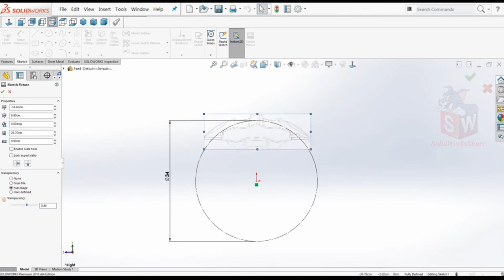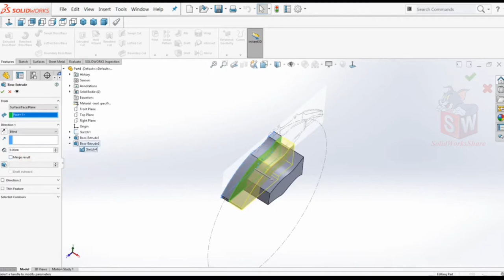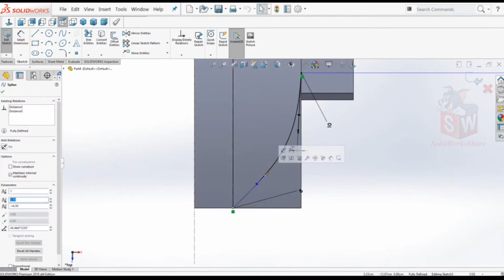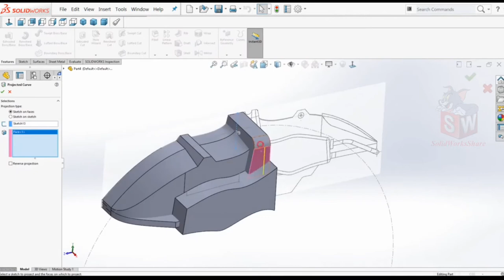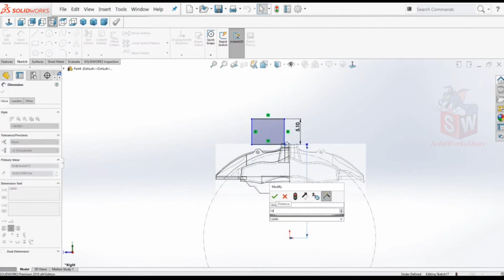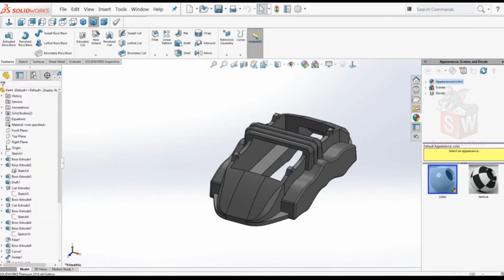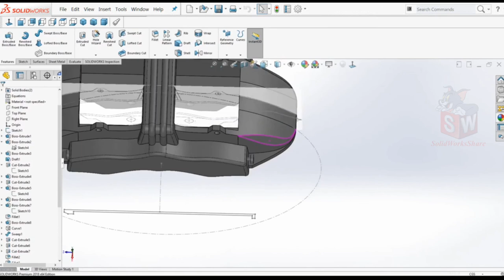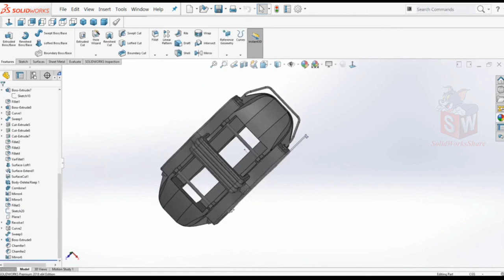How to design Brake caliper | SolidWorks Share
This video shows how to design brake caliper in SolidWorks.